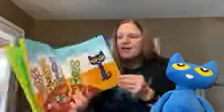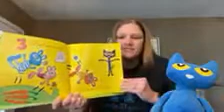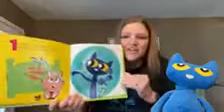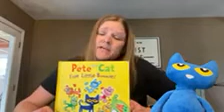Pete the Cat Five Little Bunnies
Mrs. Kleist wanted to share a story for this week!